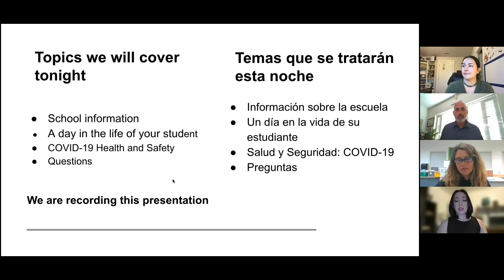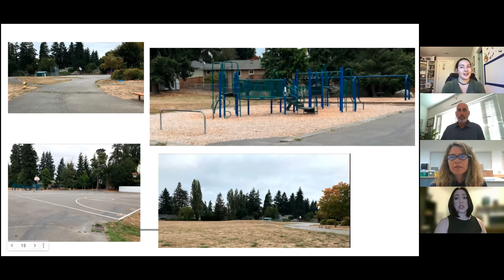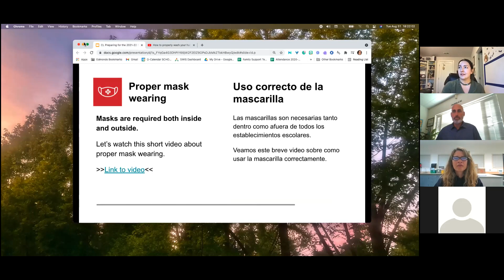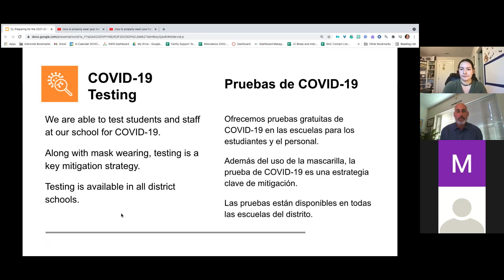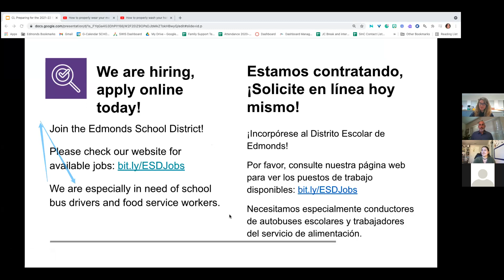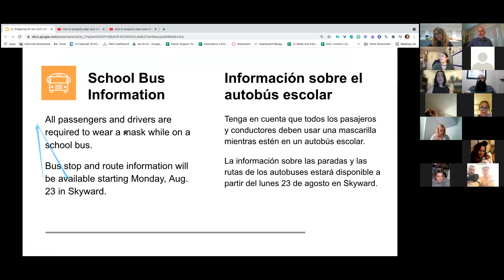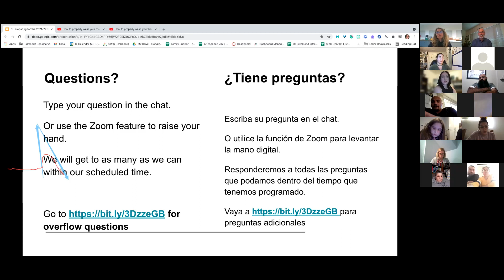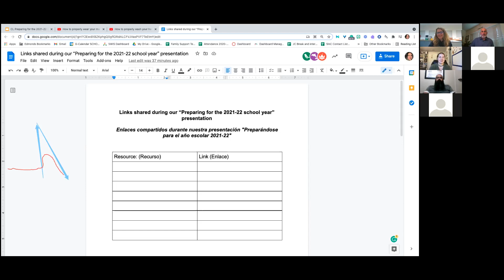Chase Lake Community School: Preparing for the 2021-22 school year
Learn about the 2021-22 school year at Chase Lake Community School